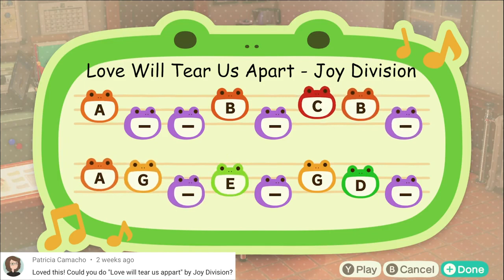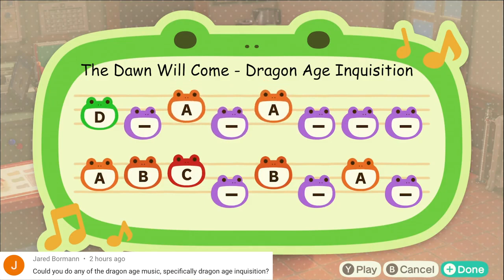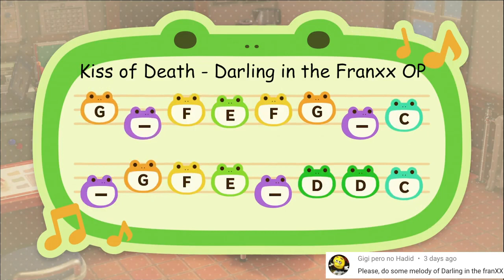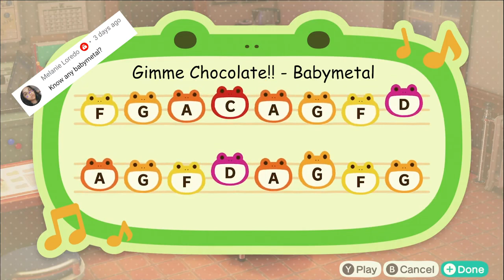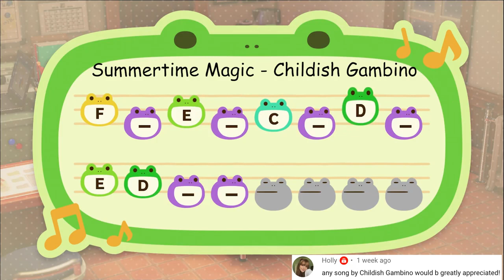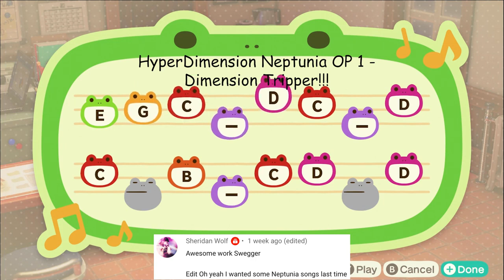Best Tunes (21-26) - Animal Crossing New Horizons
Jasper here. Been pretty busy lately, but I wanted to get a video out to celebrate the 1 year anniversary of New Horizons. I’ve already chosen the tunes for the next best tunes episode, so expect that vid to come out tomorrow (hopefully lol).

Also, it’s my waifu Sumi’s birthday today, so happy birthday to miss Sumi Sakurasawa!

New Horizons 1 year anniversary Timestamps:
0:00​ - Raising The Fighting Spirit - Naruto
0:13​ - Cornered - Ace Attorney
0:19​ - Epona’s Song - Legend of Zelda: Ocarina of Time
0:26​ - Good Omens Theme
0:32​ - In The End - Linkin Park (always a classic)
0:38​ - Love Will Tear Us Apart - Joy Division
0:45​ - Monster Hunter World - Main Theme - Stars At Our Backs
0:51​ - Moon Over The Castle - Gran Turismo 4
0:57​ - Moves Like Jagger - Maroon 5
1:03​ - Nevermore - Persona 4 (Persona 4 Golden is on my list of games to play! Sooo excited!)
1:09​ - Pac-Man World 2
1:15​ - Phineas and Ferb Theme Song
1:21​ - Pirates of The Caribbean Theme
1:27​ - Hotel Room Service - Pitbull
1:33​ - Realize - Re:Zero Season 2 OP (still straight fire bro, give it a listen!)
1:40​ - Tetris A-Type
1:46​ - We Are! - One Piece OP 1
1:52 - Danganronpa - Body Discovery (Kyoko best girlll)
1:59 - Genshin Impact Main Theme
2:05 - Goodbye to a World - Porter Robinson
2:12 - Henry Stickmin Distraction Dance
2:18 - K.K Cafe - Animal Crossing
2:24 - K.K Swing - Animal Crossing
2:30 - Lunchbox Friends - Melanie Martinez
2:36 - Play Date - Melanie Martinez
2:42 - Pokemon Center Healing Theme
2:49 - Rosalina’s Observatory - Mario Galaxy
2:55 - Space K.K - Animal Crossing
3:01 - Summertime Sadness - Lana Del Rey
3:07 - Sweater Weather - The Neighbourhood
3:13 - The Amazing World of Gumball Credits
3:19 - Urbosa’s Song - Legend of Zelda: Breath of the Wild
3:26 - Wii Shop (rip)
3:31 - Black Rover - Black Clover OP 3
3:37 - Butter-Fly - Digimon Adventure OP
3:43 - Cornifer Humming - Hollow Knight
3:50 - Marissa’s Song - Hollow Knight
3:57 - In Bloom - Nirvana
4:02 - Meg’s Theme (rip)
4:08 - Money Machine - 100 Gecs
4:14 - Monokuma Sensei’s Lesson - Danganronpa
4:20 - Mother Mother - Hayloft
4:26 - City Ruins - NieR Automata
4:32 - Peaceful Sleeps - NieR Automata
4:39 - Nyan Cat
4:45 - Fall (The Smell of Mushroom) - Stardew Valley
4:50 - Pelican Town - Stardew Valley
4:57 - Sugar - System of a Down
5:03 - Sunshine, Lollipops, and Rainbows - Lesley Gore
5:09 - Welcome to Dangan Island!! - Danganronpa 2 (Chiaki, nuff said)
5:15 - Abandon Ship - Subnautica
5:21 - Among Us - Dead Body Reported
5:27 - Best Song Ever - One Direction
5:33 - Butterfly - Kanata Konoe - Love Live! (shoutout to wowjennawow)
5:39 - The Dawn Will Come - Dragon Age Inquisition
5:46 - Touch You - Yarichin Bitch Club OP (I thought the pika edit was funny lol but that might just be me)
5:52 - Gerudo Valley - The Legend of Zelda: Ocarina of Time (such a classic, and i’ve never even played a zelda game lol)
5:58 - Gusty Garden - Mario Galaxy
6:05 - Hymn for the Weekend - Coldplay
6:11 - Hyrule Field - The Legend of Zelda
6:17 - July - Noah Cyrus
6:22 - Kiss of Death - Darling in the Franxx OP
6:29 - My Sweetheart - Tokyo Mew Mew OP
6:35 - Super Bass - Nicki Minaj
6:41 - The Metal - Tenacious D
6:47 - Warriors - She-Ra and the Princesses of Power
6:54 - Paper Mario: The Thousand-Year Door Main Theme
6:59 - Super Mario Sunshine - Select Stage
7:06 - Black Butler OP 1 - Monochrome no Kiss
7:12 - Connect - Claris - Puella Magi Madoka Magica OP 1 (this one stood out to me for some reason)
7:18 - Gimme Chocolate!! - Babymetal
7:24 - Thank You for Being a Friend - Golden Girls
7:29 - Cloudbusting - Kate Bush
7:36 - Running Up That Hill - Kate Bush
7:41 - Legend of Zelda: Link’s Awakening - Ballad of the Wind Fish
7:47 - Prayer X - Banana Fish END 1
7:53 - The Beautiful People - Marilyn Manson
8:00 - Toilet-bound Hanako-kun OP (this comment filled me with determination yet again)
8:06 - Tuxedo Mask Theme - Sailor Moon
8:12 - Your New Boyfriend - Wilbur Soot
8:18 - Moving Along - 5SOS
8:24 - Voodoo Doll - 5SOS
8:31 - 21 Guns - Green Day
8:37 - Boku no Pico OP
8:43 - Bury a Friend - Billie Eilish
8:51 - Redbone - Childish Gambino
8:56 - Summertime Magic - Childish Gambino
9:02 - Driver’s License - Olivia Rodrigo
9:08 - Ebb and Flow - Splatoon 2 (where my woomys at)
9:15 - God is a Woman - Ariana Grande
9:22 - Good Morning - Omori
9:28 - HyperDimension Neptunia END 1 - Neptune Sagashite
9:34 - HyperDimension Neptunia OP 1 - Dimension Tripper!!!
9:41 - L’manberg Anthem
9:54 - Life at Garreg Mach Monastery - Fire Emblem: Three Houses
10:00 - Lilycove City - Pokemon Ruby, Sapphire, Emerald
10:06 - Overture - Stardew Valley
10:12 - Road Trip - Dream
10:18 - Safe and Sound - Capital Cities
10:25 - Twilight Zone Theme